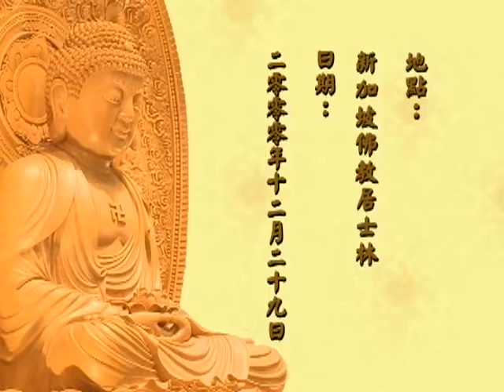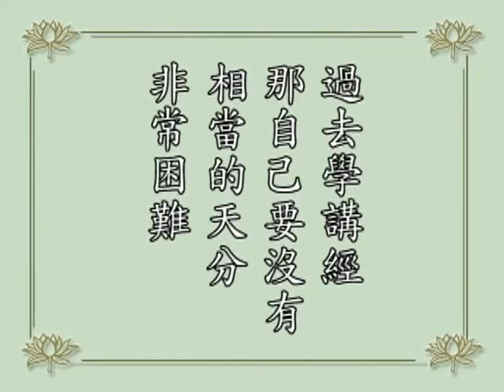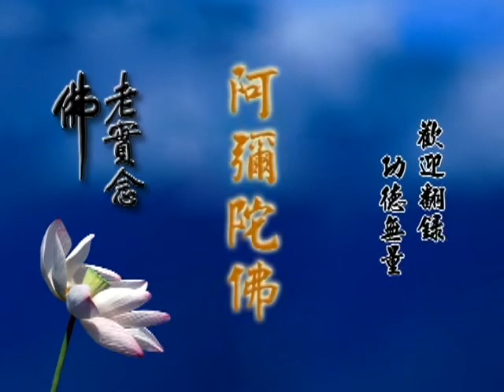學佛答問（粵語配音）第48集